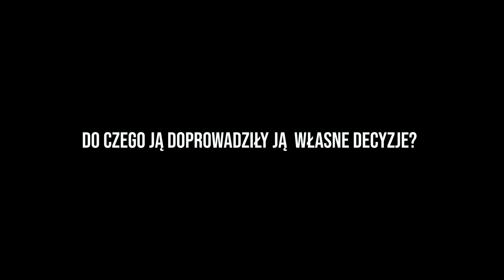Poznaj historię Małgosi Jakimy - Do czego doprowadziły ją własne decyzje?